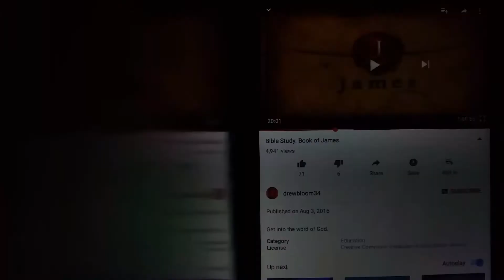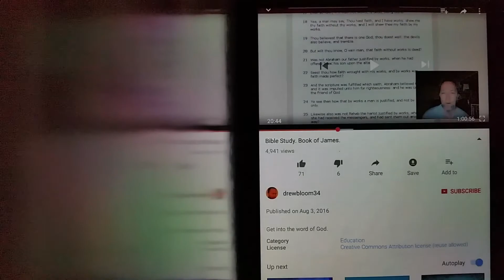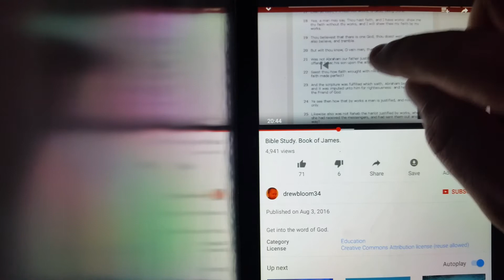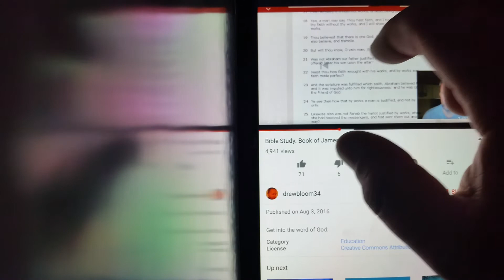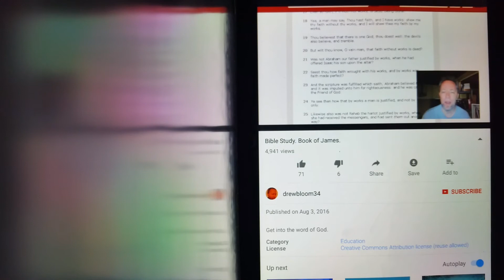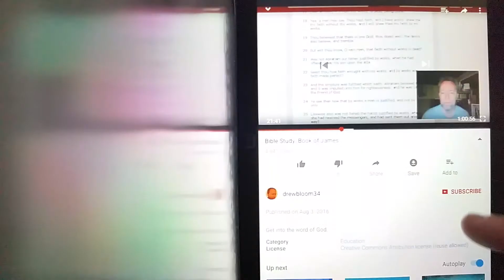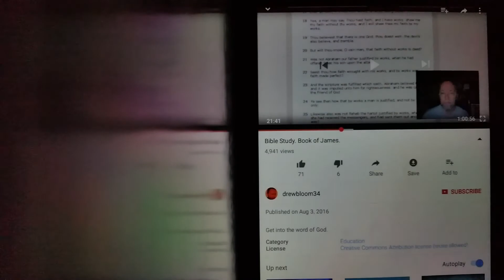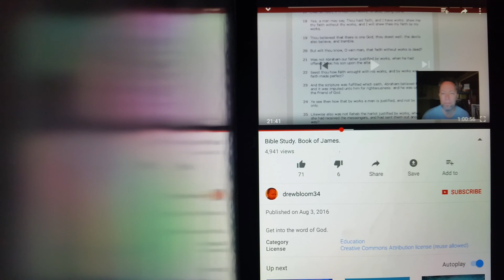Double talking teachers. Backloading works.